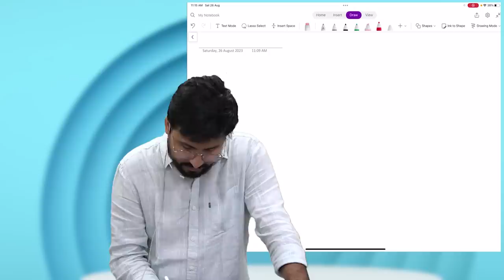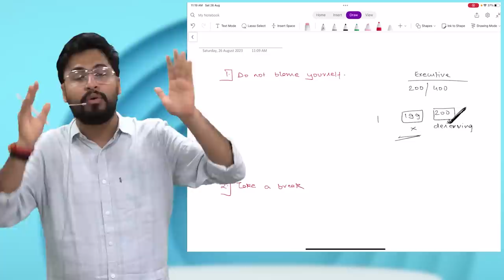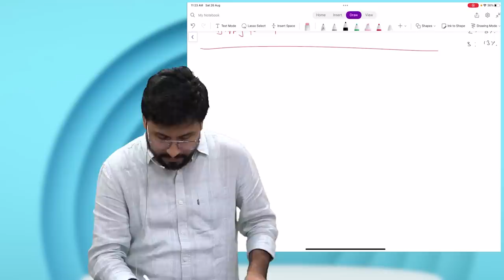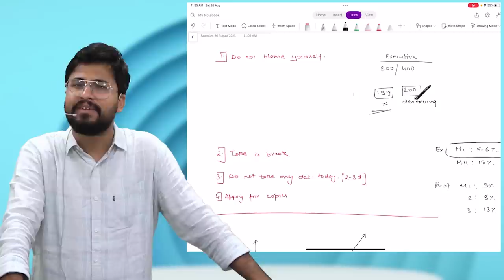A helping hand E 1